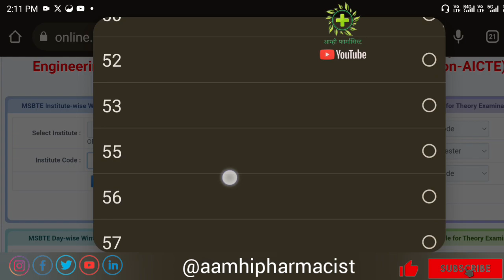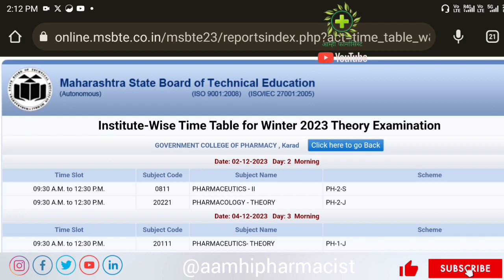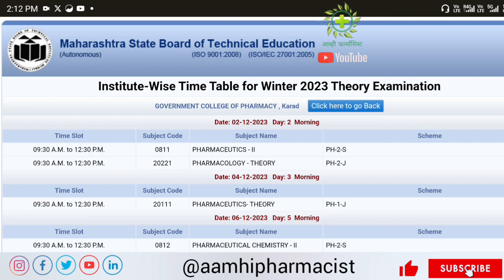MSBTE D Pharm Winter Exam 2023 | Final Schedule Exam Dates Available | OTO ATKT Exam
MSBTE D Pharm Winter Exam
D Pharmacy Result MSBTE
MSBTE D Pharmacy Exam Result
Maharashtra State Board of Technical Education D Pharm Result
MSBTE Diploma in Pharmacy Result
D Pharm Result 2023 MSBTE
MSBTE D Pharm Summer/Winter Result
MSBTE D Pharmacy Exam Result Date
How to check MSBTE D Pharm Result
MSBTE D Pharm Result online
MSBTE D Pharmacy Result website
MSBTE D Pharm Result declaration
MSBTE D Pharmacy Merit List
MSBTE D Pharm Result verification
MSBTE D Pharm Result marksheet